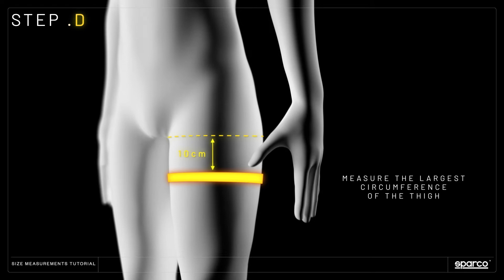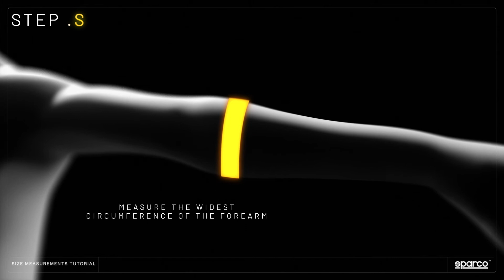How to take correct body measurements for Sparco custom-made suits | Size Measurements Tutorial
Video tutorials that will help you understand in a few simple steps how to take the anatomical measurements needed to design your custom Sparco suit and proceed to customize the suit in line with you and your needs.